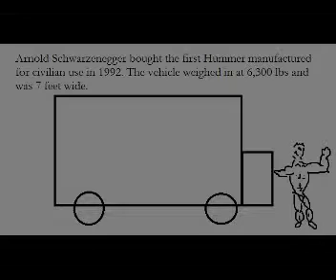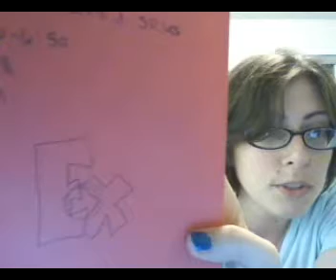30 August: Blow Your Mind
From the horse's mouth, all sorts of amazing and wondrous facts and thoughts shall fly straight to your head, just hit play!